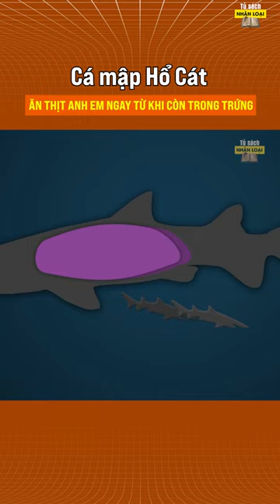Cá mập Hổ Cát - Ăn thịt anh em ngay từ khi cỏn trong trứng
© Bản quyền thuộc về Tủ Sách Nhân Loại Official
© Copyright by Tủ Sách Nhân Loại Official  ☞ Do not Reup